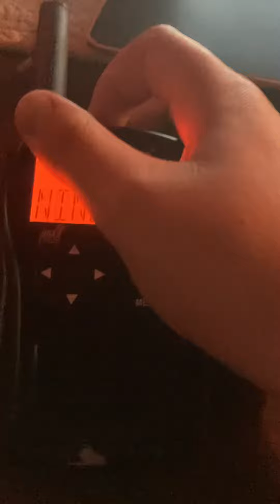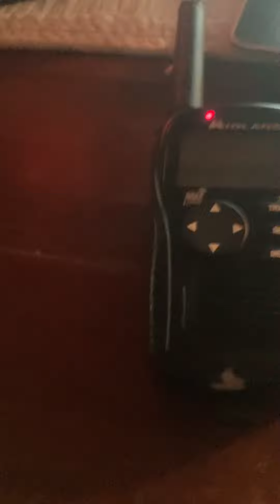Tornado warning for rock Wisconsin